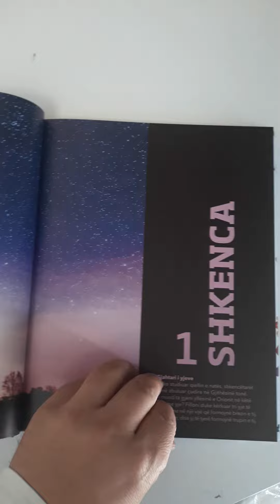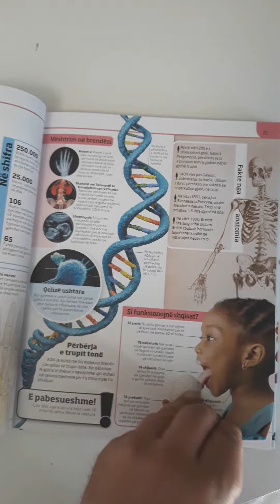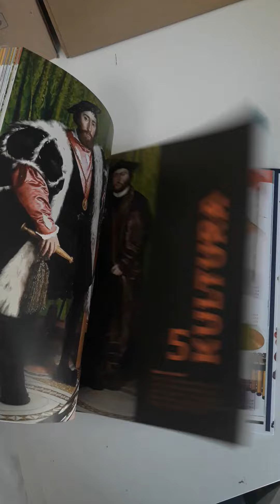Enciklopedia e gjeniut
A mund të gjeni lumin Amazona në hartën e botës?
Po malin Fuxhi? A mund të dalloni një anije vikinge nga një galerë?
A mund të dalloni një arkeopteriks, si dhe të gjeni ndryshimin mes një topi bejsbolli e një topi tenisi?
Jo?
Atëherë ky libër do t’ju ndihmojë. Lexoni faktet, provoni veten me më shumë se 50 pyetësorë.

Duke parë figurat e mrekullueshme dhe duke iu përgjigjur pyetësorëve, kaloni nga niveli i fillestarit te niveli i sfiduesit e pastaj tek ai i gjeniut!